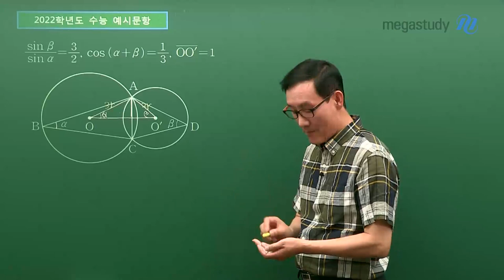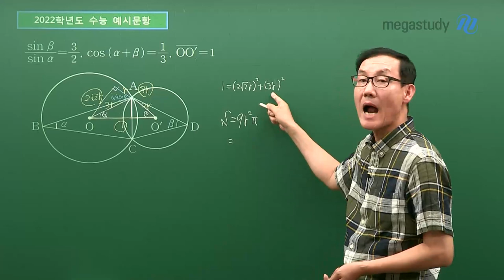[메가스터디] 수학 박승동쌤 - 중학수학 개념만으로도 수능 평가원 문제가 풀린다! ①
고난도 수능 평가원 문제도, ‘중학수학’ 개념을 알면 풀 수 있습니다.
수학의 기초가 부족하다면, 중학수학 개념부터 잡으세요.
딱 5일 공부로, 수학 등급 올릴 수 있습니다!

- 수능 잡는 중학수학’ 책이 궁금하다면?